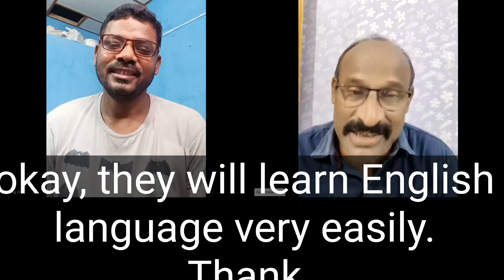If a Driver Can Speak English Why can't You?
In this video you can learn how a driver can learn English so it's An inspiration to all others  who want to learn English .